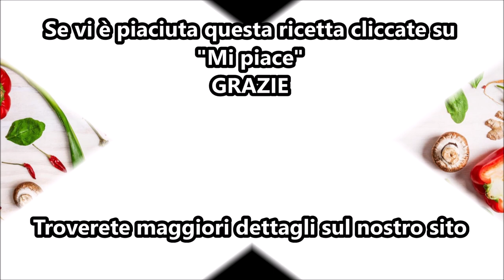Polpette di pollo al curry per bimby TM6 TM5 TM31 TM21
Dosi per 30 polpette

Ingredienti:
450 g di petto di pollo tagliato a pezzi
90 g di pangrattato aromatizzato
70 g di parmigiano
1 ciuffo di prezzemolo
20 g di latte
2 uova
1 cucchiaino raso di curry